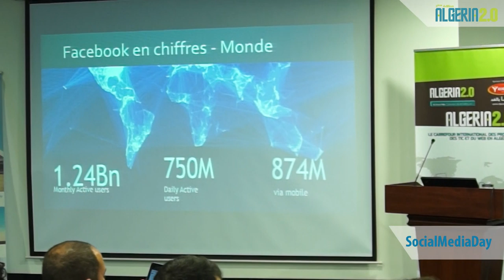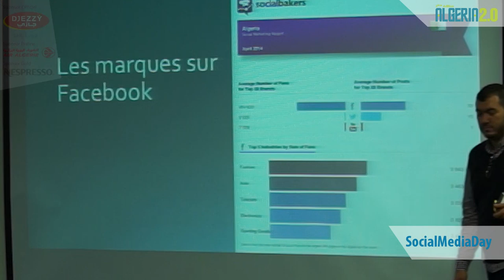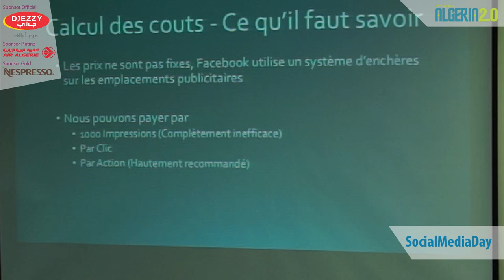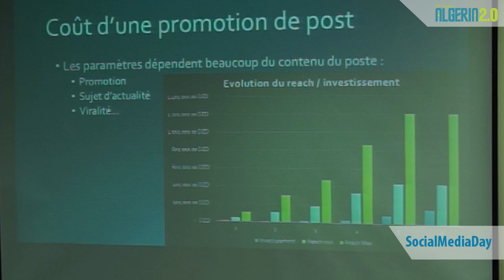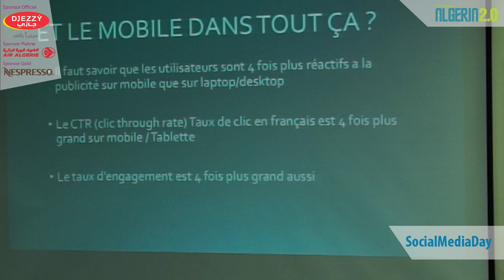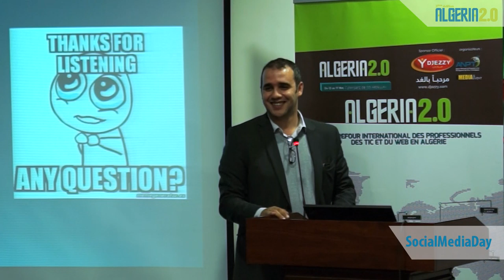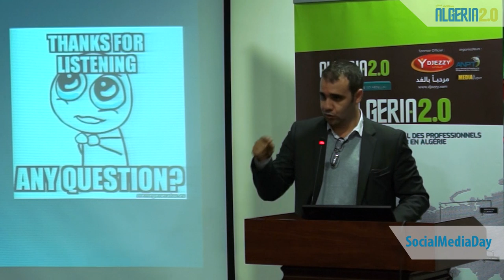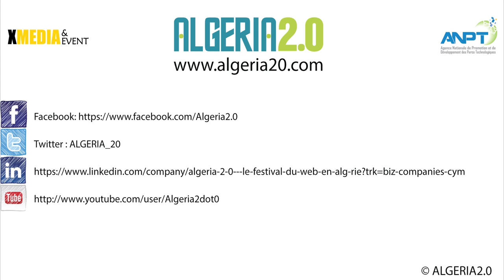Comment Boostez votre visibilité, Samir Bellik fondateur de GEN42.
Samir Bellik fondateur de GEN 42 (communication digitale) SEO SEA E-réputation Medias sociaux"
La révolution digitale ? On y était.
Nous l'avions longtemps attendue, avant de la vivre, étape par étape.
 C'est pour cela que Chez Gen-42
La nouvelle ère digitale que nous vivons n'a aucun secret pour nous.
 Nous maîtrisons ses codes. Nous parlons son langage. Nous avons adopté sa culture.
Et que nous nous pouvons affirmer que
Le digital n'est plus une nouveauté mais un canal incontournable de communication qui répond à des règles et standards bien précis,
Qui eux-mêmes exigent une parfaite connaissance du consommateur, qui passe au statut de fan/ follower a ambassadeur de la marque
Qui ne se contente plus d'absorber les messages publicitaires Mais qui les véhicule, au profit de la marque qu'il "Aime".